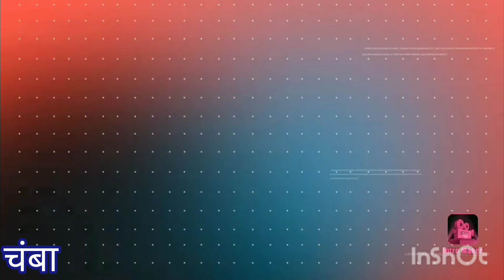Chamba: आखिर पिंजरे में कैद हुआ शिकारी तेंदुआ, दहशत से मिली राहत